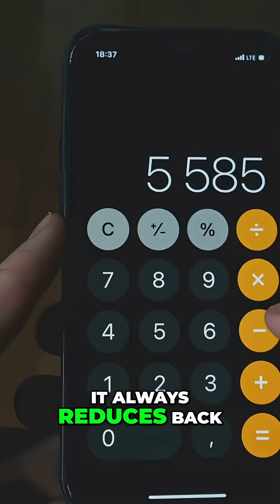Why does 9 x anything always equal TRUTH?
There’s something strange about the number 9.

Mathematicians have studied it.
Mystics have worshipped it.
And once you see the patterns…
you’ll never unsee them.

In this video, we explore the mind-bending properties of 9 — from math tricks that always lead back to it, to its spiritual and symbolic meanings in ancient traditions.